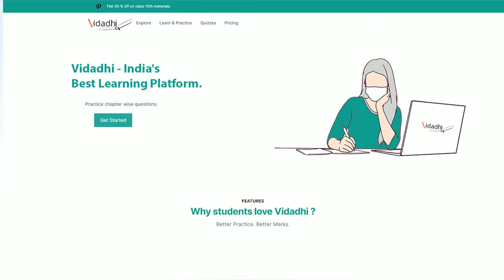When you practice from @vidadhi , concepts turns into marks | @vidadhi ad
With @vidadhi  , students gets more marks because of daily practice with us.
Animated by - Riya Pal
Dubbed by -
Female :- Shambhavi Sinha
Male :- Sachin Mishra